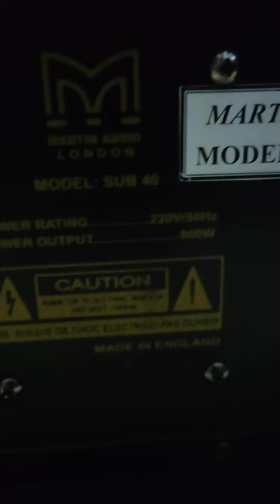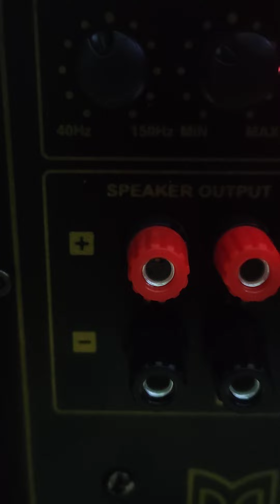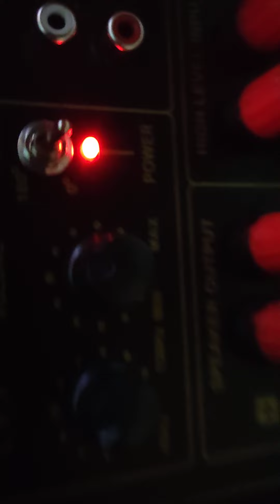Tét loa sub điện kiêm hơi Martin M1900, nhập khẩu đài loan,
Loa chuẩn hãng martin moden M1900,  nâng cấp hơn M1800, bass 40 coil 76mm từ 190 mm,  tiếng bass chắc nịch